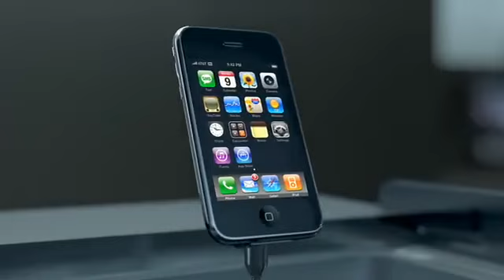Apple - Hallway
iPhone 3G (David Fincher)
Agency: Tbwa
Director: David Fincher
DoP: Pawel Edelman…